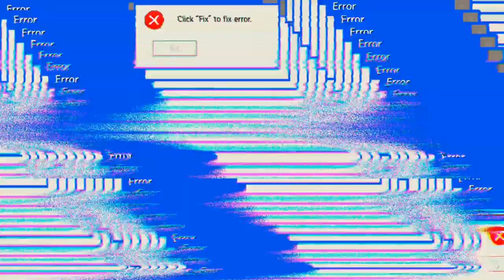Das sind coole Mode's bei 'Free Fire'